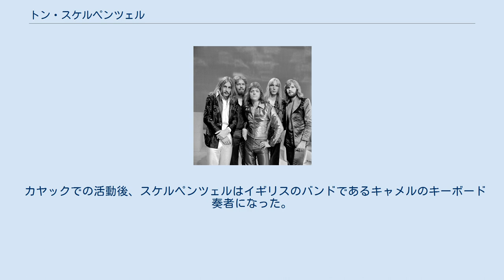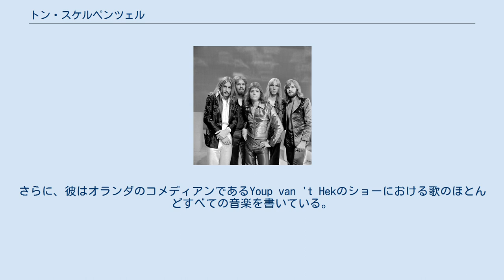トン・スケルペンツェル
トン・スケルペンツェル（Ton Scherpenzeel、1952年8月6日 - 、ヒルフェルスム生まれ）は、キーボード奏者であり、ヒルフェルスム音楽大学（Hilversum Muziek Lyceum）で出会ったピム・クープマン、マックス・ワーナーと共に結成した、オランダのロック・バンド、カヤックのメンバーである。
 彼の最初のソロ・アルバム（1978年）は、フランスのクラシック音楽の作曲家カミーユ・サン＝サーンスによる『動物の謝肉祭 (Le carnaval des animaux)』を応用したものであった。
1980年、スケルペンツェルはルトガー・ハウアーをフィーチャーしたオランダ映画『SPETTERS/スペッターズ』のスコアを書いた。
セカンド・ソロ・アルバム『ハート・オブ・ザ・ユニヴァース』（with クリス・レインボウ）は、1984年に発表され、内容はインストゥルメンタル曲とボーカル曲の組み合わせとなっていた。
 カヤックでの活動後、スケルペンツェルはイギリスのバンドであるキャメルのキーボード奏者になった。
彼はまた数年、アース・アンド・ファイアーで演奏した。
さらに、彼はオランダのコメディアンであるYoup van 't Hekのショーにおける歌のほとんどすべての音楽を書いている。
 1991年、スケルペンツェルは「Orion」という別名義で3枚目のソロ・アルバム『Virgin Grounds』をリリースした。
1998年、彼はカヤックのエドワード・リーカーズが主役の1人を演じたロックオペラ、エイリオンのアルバム『Into the Electric Castle』の曲「Cosmic Fusion」でシンセ・ソロを演奏した。
2013年、4枚目のソロCD『The Lion's Dream』をリリースした。
 スケルペンツェルは著しい飛行機恐怖症を抱えており、ヨーロッパ大陸へのツアーを制限している。